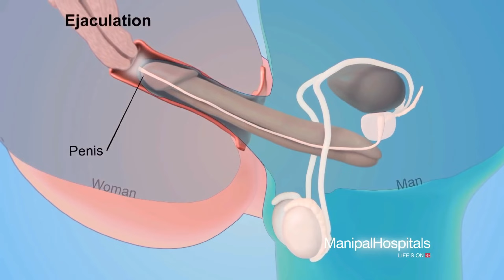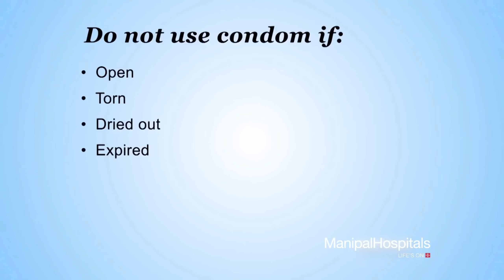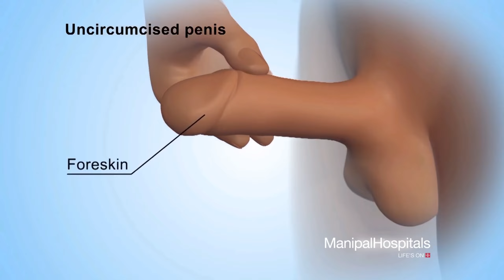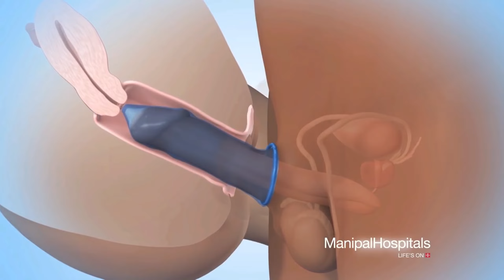पुरुषों के लिए कंडोम का उपयोग कैसे करें? | कंडोम कैसे पहनें?